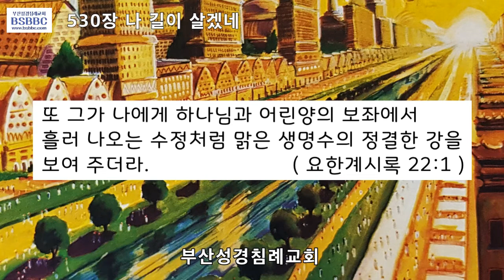나 길이 살겠네 회중찬송 (영광을 주께 찬송가 530장)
부산성경침례교회 회중찬송
530장 나 길이 살겠네